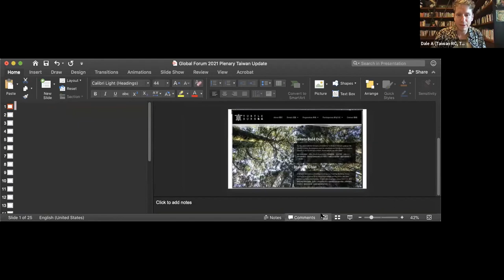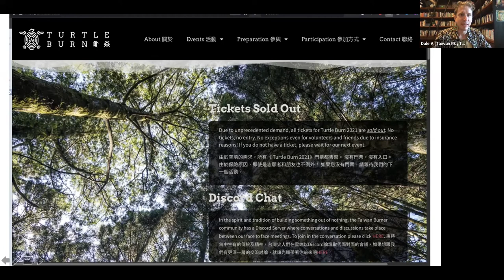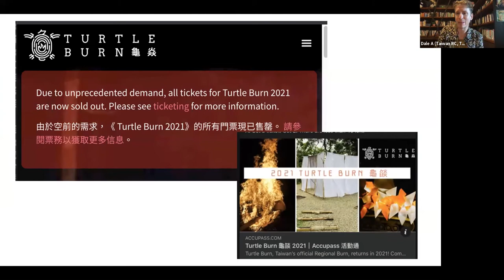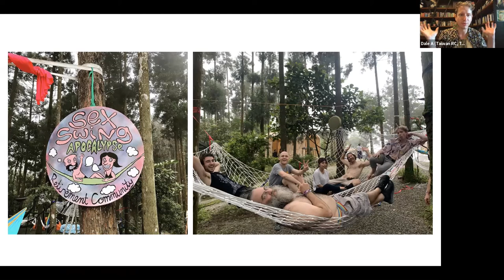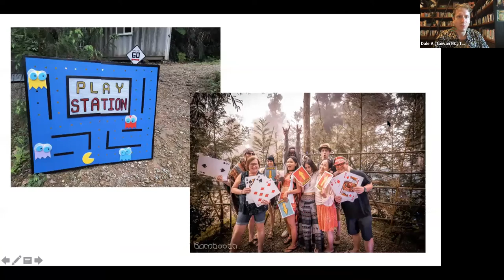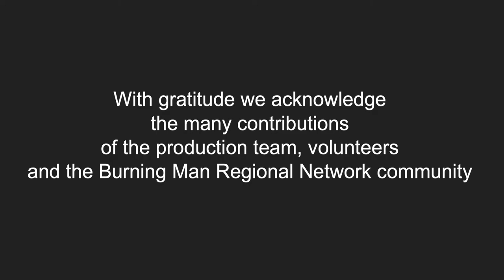“Where We Have Come From: Taiwan’s Turtle Burn” from the 2021 Regional Network Forum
Burning Man Project presents “Where We Have Come From: Taiwan’s Turtle Burn” from the 2021 Regional Network Forum: Emerging, Wayfinding Igniting.

In this video, Burning Man Regional Contact in Taiwan, Dale Albanese, shares highlights from Taiwan’s Burning Man community and its official Regional Event, Turtle Burn, held in April 2020.

The 2021 Burning Man Regional Network Forum welcomed community leaders across the global Burning Man community to reconnect and re-ignite inspiration through discussion of how our local gatherings, spaces and projects can be more inclusive, environmentally sustainable and meaningfully connected.

Intro/Outro Music by Jurgis Didžiulis